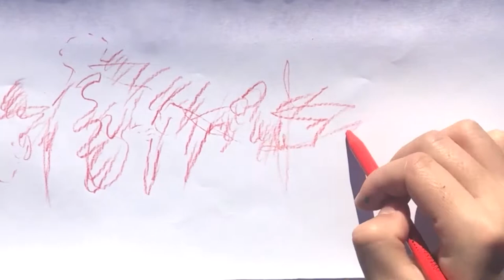Sympathetic Cardiogram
Sympathetic Cardiogram performs "Sympathetic Cardiogram".
Improvisational Art Performance Duo.
Painting by Daichi Matsusaki
Playing a Drum by Fumihiro Ono